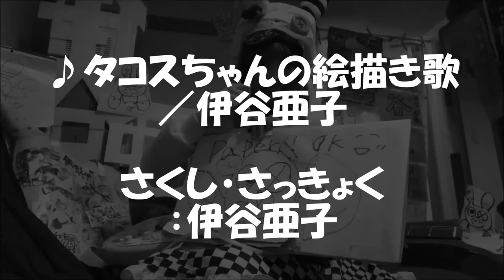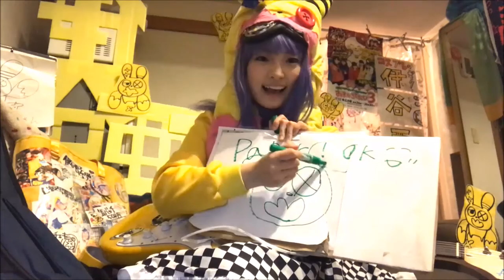♪タコスちゃんの絵描き歌／伊谷亜子（作詞・作曲）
コスプレギターアイドル伊谷亜子（＝イタニャンコ）が、
エレキギターで弾き語り動画25回目

タコスちゃん＝伊谷亜子のオリジナルキャラクター
頭にかぶりつくことでネガティブな気持ちを吸い取る

映像での踊り（！？）は、
秋葉原にてイタニャンコ隊たちに協力していただきましたー！
ありがとじゅーき♪

♪タコスちゃんの絵描き歌／伊谷亜子
さくし・さっきょく：いたにあこ

２ndシングル”ゆめこい”の３曲目♪
↓通販

●出演情報●
地上波レギュラー決定！！
３月分登場！
TOKYO MX毎週土曜日27:30
千葉テレビ毎週木曜日26:00
「真夜中のおバカ騒ぎ」

いちゃいちゃ音楽バラエティー（全国から選出！ご当地アイドルバラエティ）
BS12「おまねきてれび３」にレギュラー出演
毎週木曜日　２６時～